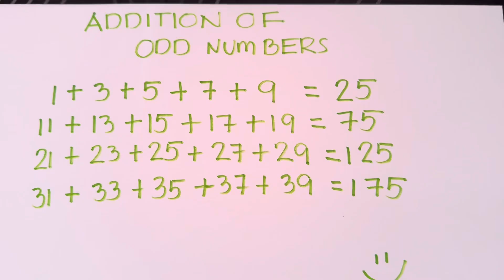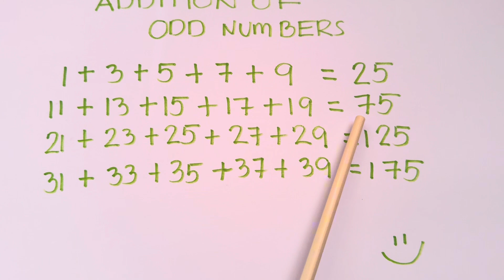NUMBERBLOCKS ADDITION OF ODD NUMBER | ADDING UP 5 ODD NUMBERS | LEARN TO COUNT | hello george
NUMBERBLOCKS ADDITION OF ODD NUMBER | ADDING UP 5 ODD NUMBERS | LEARN TO COUNT
It's learning day fun with numberblocks! Today let's practice adding 5 odd numbers!
Odd numbers are numbers which is not divisible by 2, an odd number always ends with 1, 3, 5, 7, and 9. Let's meet the odd numberblocks from 1 up to 39!